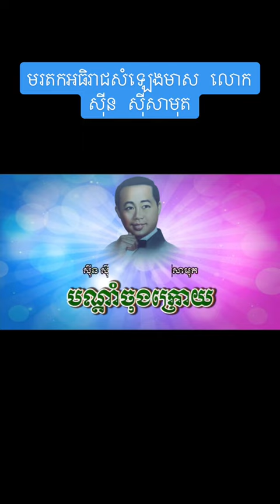17 February 2023